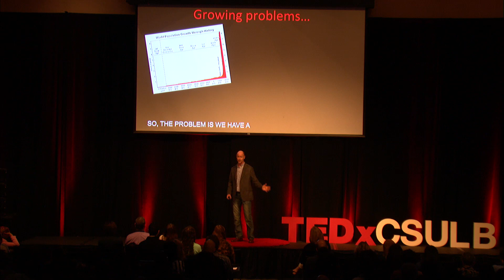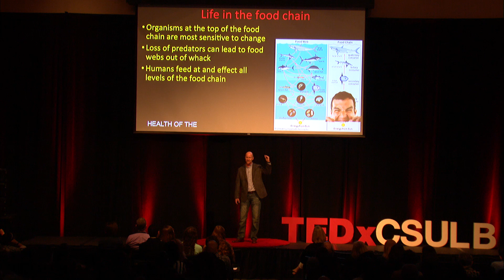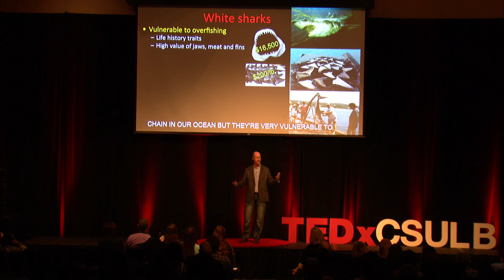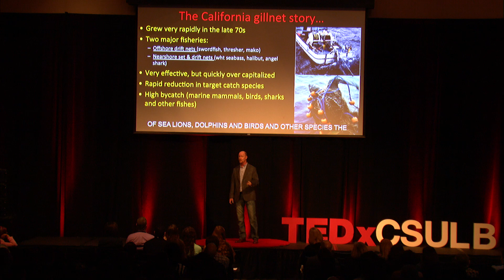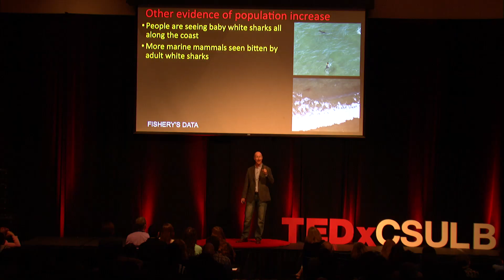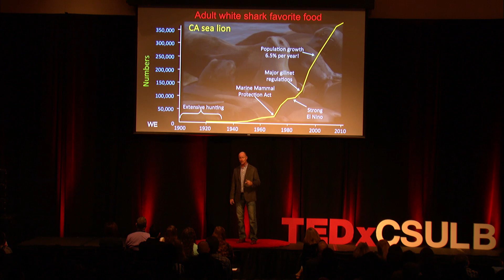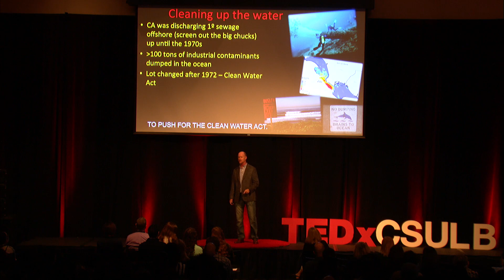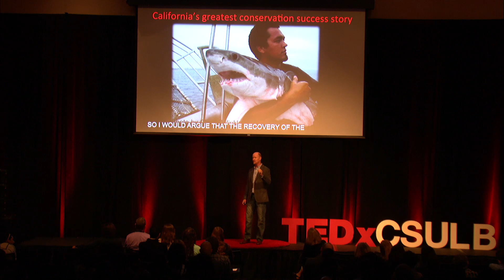Bringing sharks back from the brink | Chris Lowe | TEDxCSULB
After over 100 years of human impacts on the ocean, top predators such as sharks have suffered the most. However, 40 years of legislation and protect of sharks, their prey and the environment are now showing signs of recovery in some places like California with a growing human population. While there are still major threats to our coastal ocean, the recovery of the white shark population is a sign that we’re doing some things right.

Dr. Chris Lowe is a professor in marine biology and director of the Shark Lab at California State University, Long Beach (CSULB), where he and his students work with acoustic and satellite  telemetry techniques to study the movement, behavior and physiology of sharks, rays and  gamefishes. Dr. Lowe earned his BA in marine biology at Barrington College in Rhode Island and an MS in biology at CSULB. In 1998, he received a doctorate in zoology, studying bioenergetics of juvenile hammerhead sharks, at the University of Hawaii. In that same year, he returned to CSULB as an assistant professor of marine biology to oversee the Shark  Lab. His recent research also focuses on the development of  underwater robots for autonomously tracking sharks and gamefishes. Dr. Lowe is adept at speaking to media about how changing weather patterns have affected ocean life.